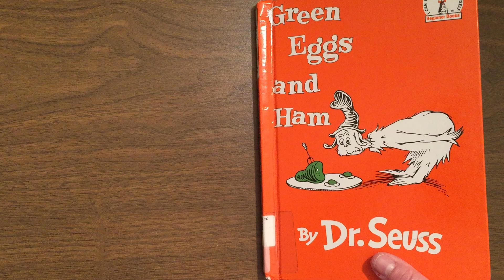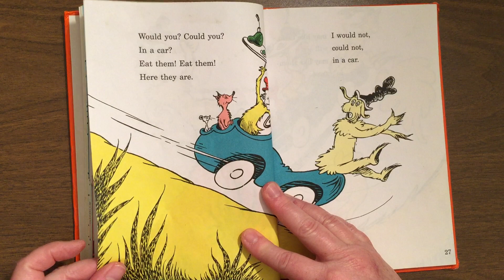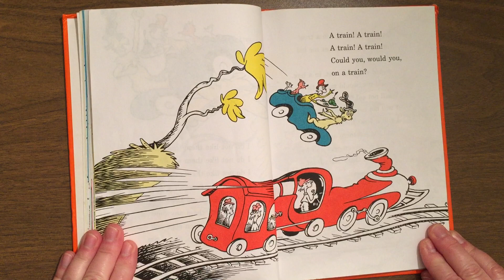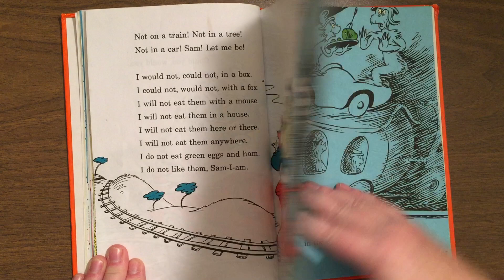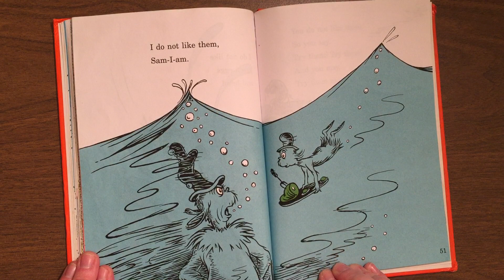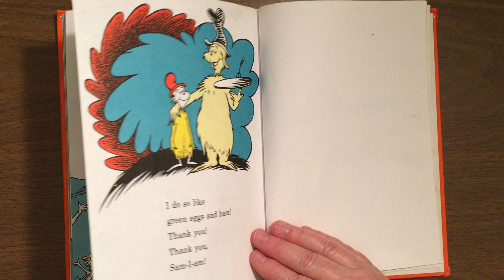Dr. Seuss - Green Eggs and Ham